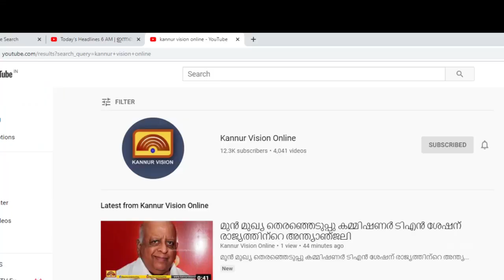ചരിത്രത്തിൽ പിണറായിക്കാരുടെ സ്വന്തം വിജയേട്ടനും. ആഹ്ലാദം മനസ്സിലൊതുക്കി പിണറായി.